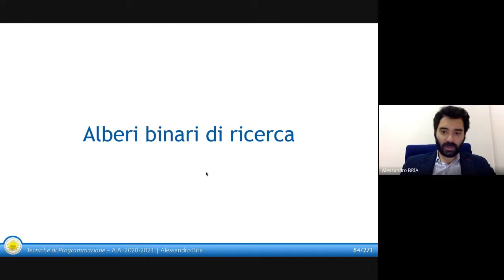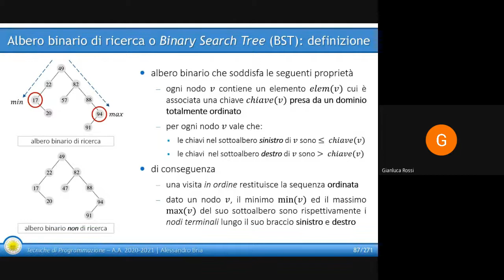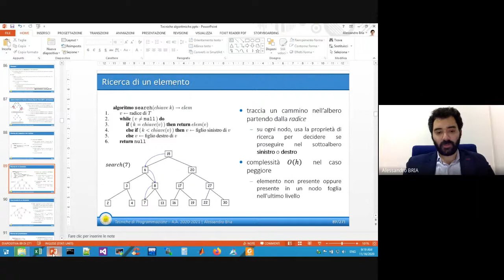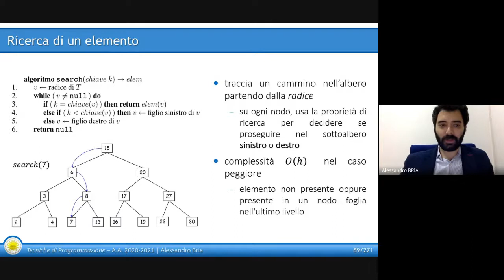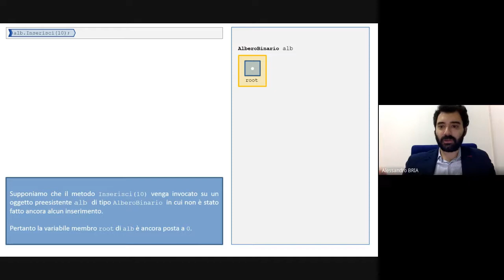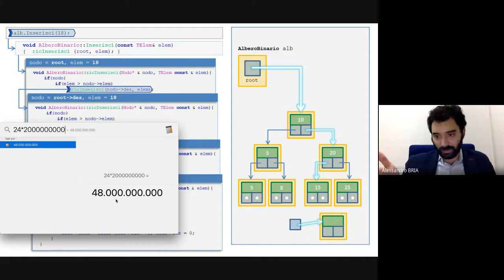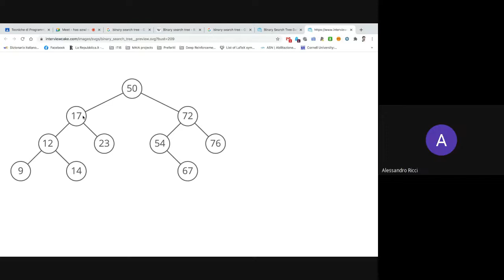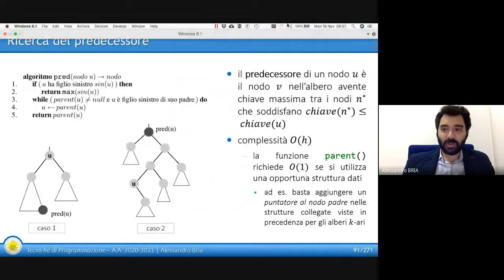Lezione 31 Alberi di Ricerca parte 2